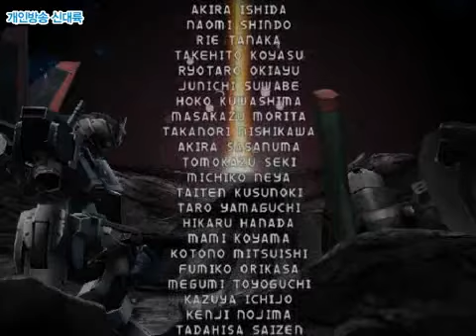Gundam SEED Destiny: Rengou vs. Z.A.F.T. II Plus - Route H - 9